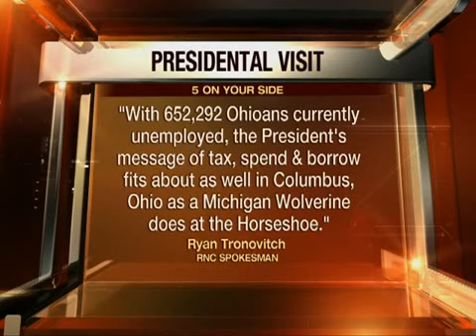obama in cbus 0618227.CMS4K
Obama in Columbus preps